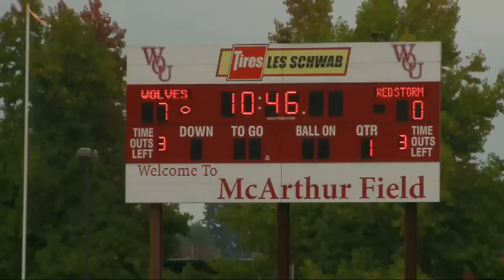Coach Ferguson on Wolves Weekly 11-2.mov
Coach Ferguson talks about the Western Oregon football team following its 42-7 win over Dixie State on Senior Day.